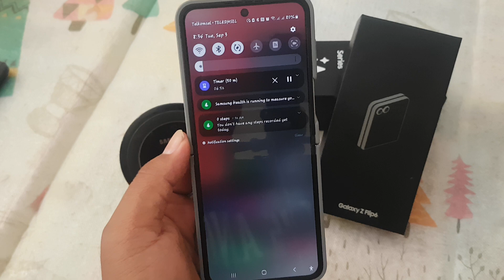Samsung Galaxy Z Flip 6: How to Turn Touch Interaction Vibration On or Off (Android 14)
The Samsung Galaxy Z Flip 6 running Android 14 offers customizable touch interaction vibrations, which provide haptic feedback when interacting with your device. If you want to adjust whether these vibrations are enabled or disabled, follow these steps:

1. **Open the Settings App**
   - Start by tapping the **Settings** icon on your home screen or app drawer to access the settings menu.

2. **Navigate to Sound and Vibration**
   - Scroll down and select **Sound and Vibration**. This section manages all sound and vibration settings on your device.

3. **Access Vibration Settings**
   - Within the Sound and Vibration menu, tap on **Vibration** or **Vibration Feedback** to find more specific options related to vibrations.

4. **Turn Touch Interaction Vibration On or Off**
   - Look for an option labeled **Touch Interaction Vibration** or **Haptic Feedback**. You will see a toggle switch or checkbox that allows you to turn this feature on or off.
   - Toggle the switch to **On** to enable touch interaction vibrations or **Off** to disable them.

5. **Confirm and Save Your Settings**
   - After adjusting the toggle, your changes are usually saved automatically. However, it’s always good to check that the setting has been applied as per your preference.

6. **Exit the Settings Menu**
   - Once you have made the necessary adjustments, exit the settings menu. The touch interaction vibration settings will now be updated according to your choice.

By following these instructions, you can easily manage touch interaction vibrations on your Samsung Galaxy Z Flip 6, enhancing your user experience to suit your personal preferences.